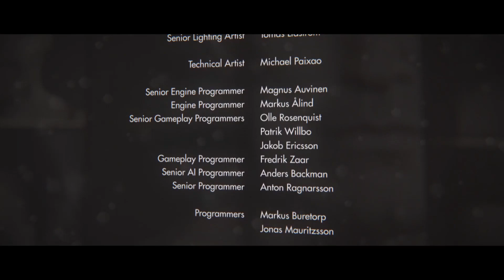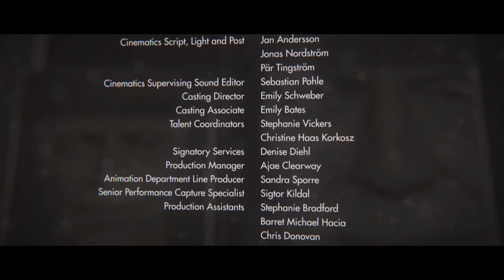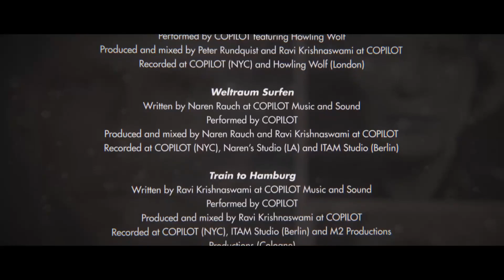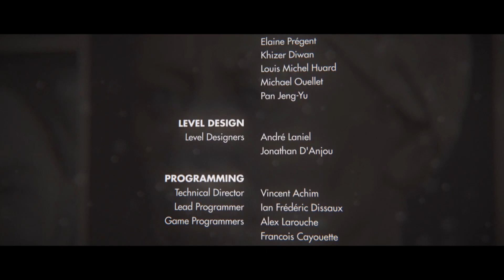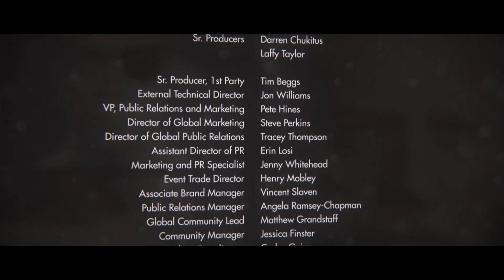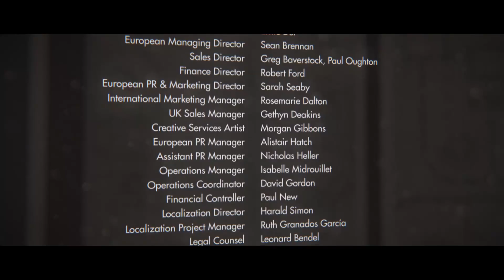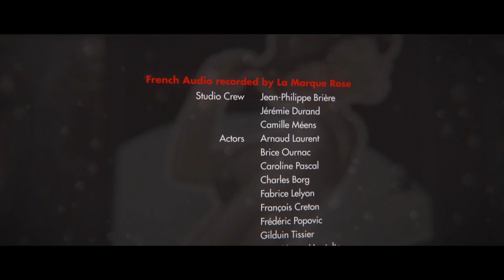Wolfenstein - The New Order BOSS FIGHT